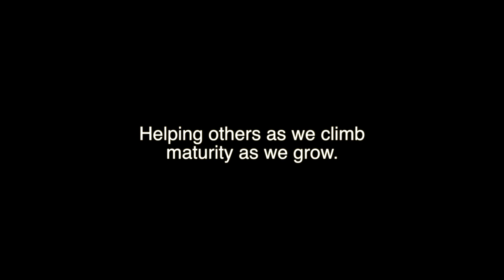EA CEREMONY TAPE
This tape establishes a brotherhood and sisterhood bond. Memories will never be forgotten in this organization. Here is a collar of the 2015 youth conference.